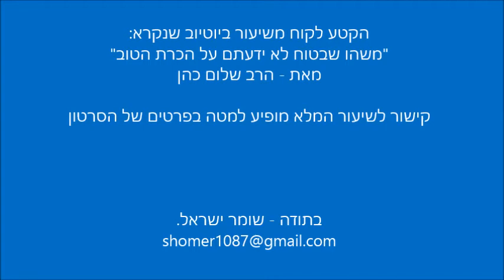הרב שלום כהן - הכרת הטוב המדהימה של משה רבינו || ש"י ✔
לתגובות והערות ניתן לשלוח מייל לכתובת